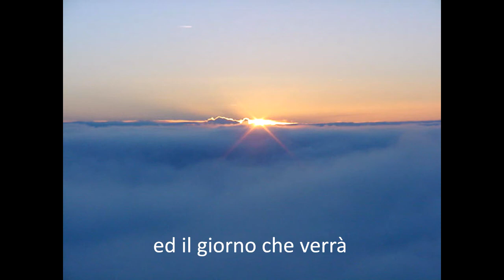Auguri Natale 2013 Palestra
Un augurio speciale a tutti i matti in special modo ad Ambra della palestra La Madonnetta.

Buon Natale

Orso Buono